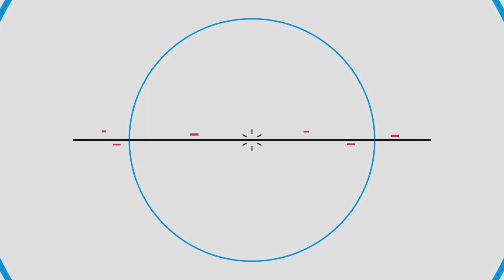MUKBANG with Questions | QueenSquad PH (Khryziel Rose Ariosa)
First time po namin mag Mukbang at may kasama pang nakakalokang mga tanong. 😱🤣

Bisaya words na hindi ko nalagyan ng subs:
SINSILYO - BARYA.
ATSA - SIBAK.